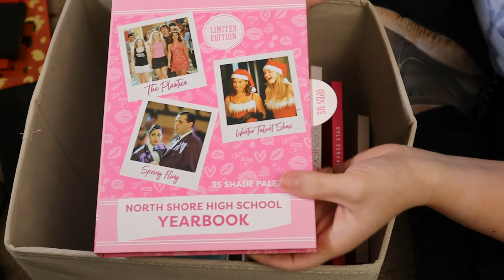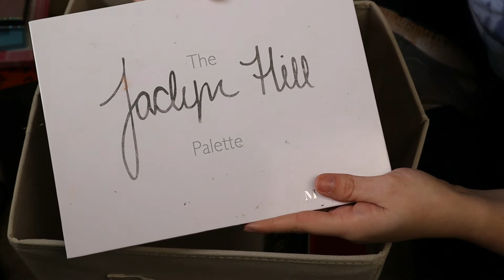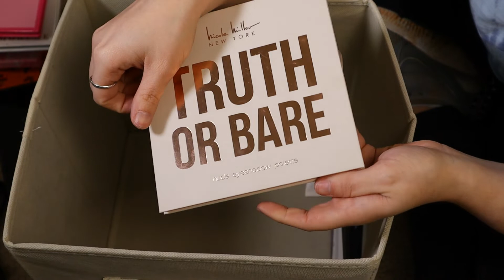Makeup Declutter! Cleaning out my stash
Today I went through my makeup and got rid of all of the expired makeup along with makeup I just truly don't like. I hope you guys enjoy!